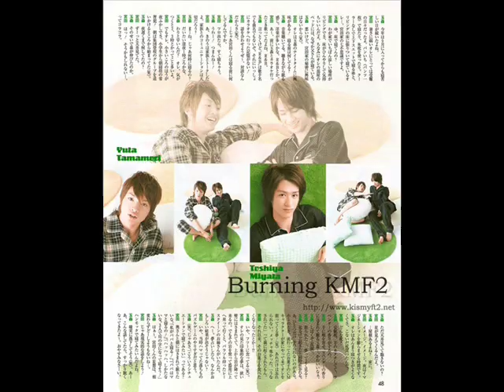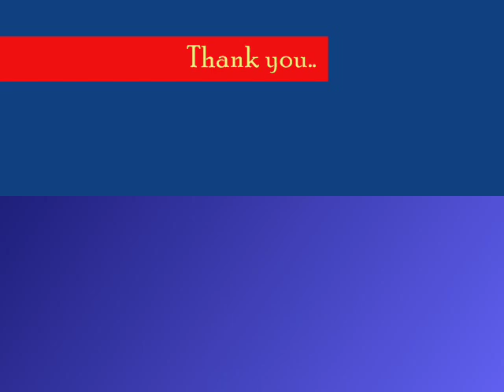Tamamori Yuta MAGIC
i re-upload this again :p